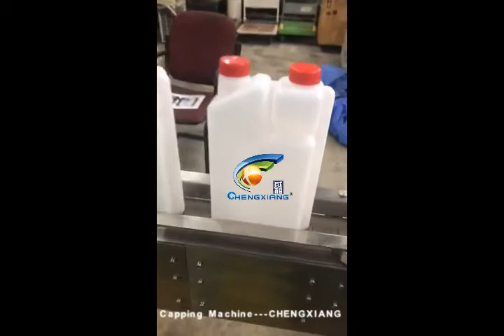CX-ZG Automatic screw capping machine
Model: Bottle screw capping machine
Jona(Sales )

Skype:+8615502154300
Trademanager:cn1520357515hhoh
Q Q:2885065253